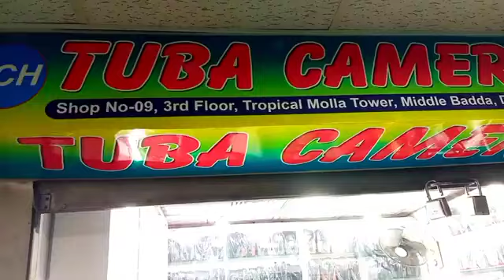Used Dslr camera & Lens price 03.02.3023 Arfan vlogs